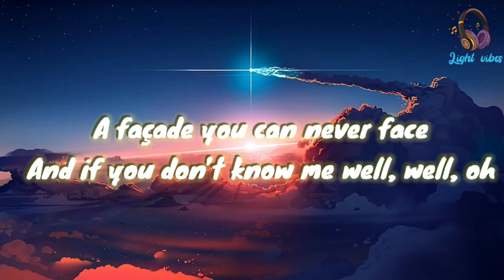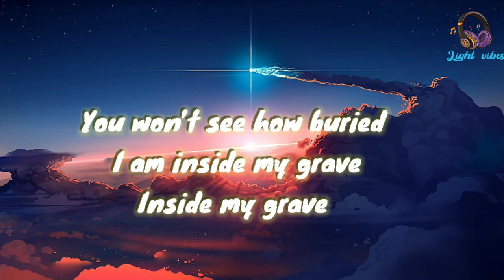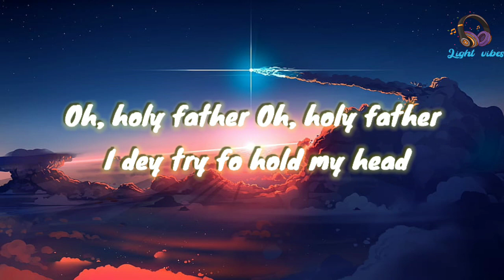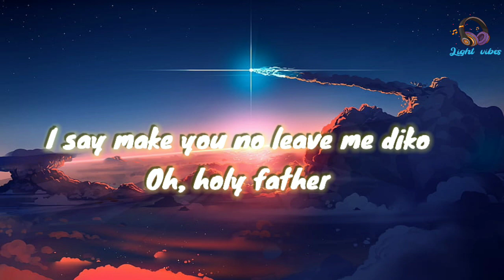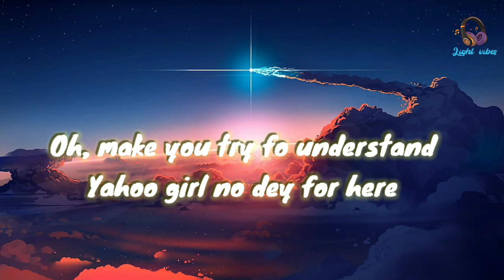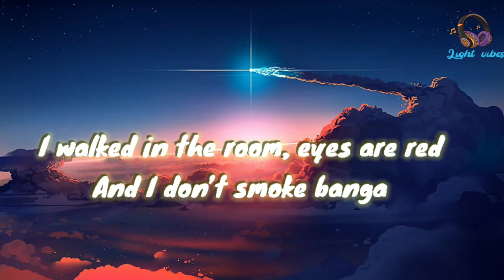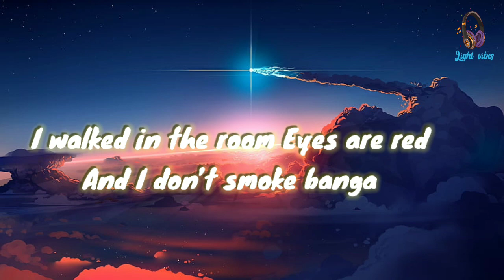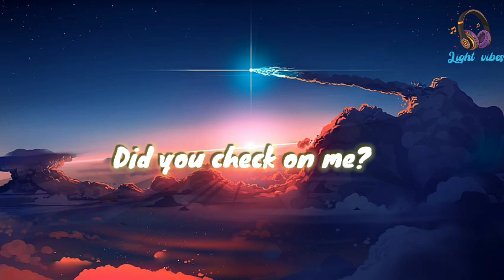libianca - people(lyrics) 'i've been drinking more alcohol..'